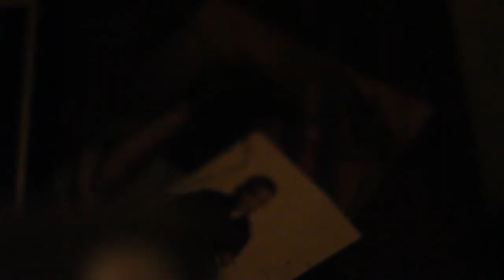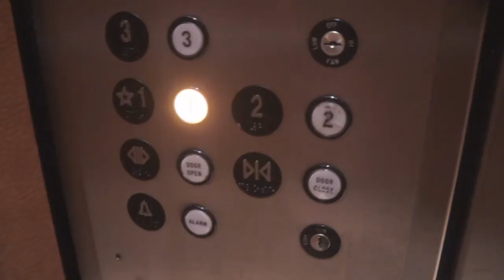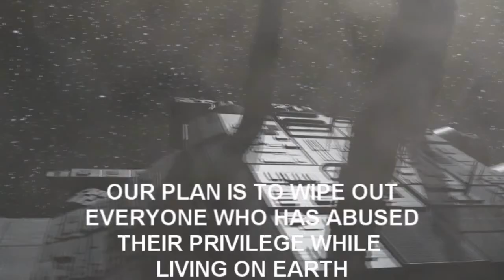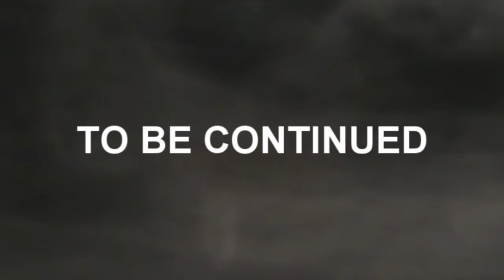"Decisions Decisions" - T.H.O.R. The Web Series - Episode 14[Season Finale]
Broke Reggie receives a surprise from an unknown source while the Army Of Darkness approaches Earth. Comedic Reggie suggest that Radio Reggie meet up with his ex girlfriend. YR seems to be doing well on his music tour until he receives a huge surprise.